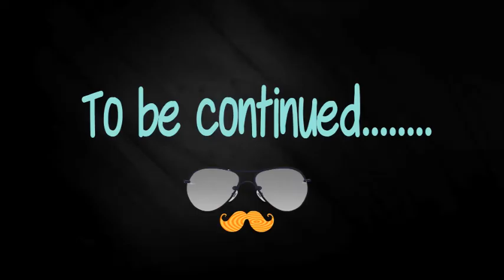THE REUNION WITH LOTS OF SURPRISES!!!! Part 1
In this episode of Part 1, my eyes light up and I'm so very thankful. And there's a big reunion and someone will pass out and ambulance is called. This episode will have you dying with laughter as all these weird people visit so you do not wanna miss tonight's episode of The Kristy Marie Show you're in for a treat in this finale segments 🤓🤗😎